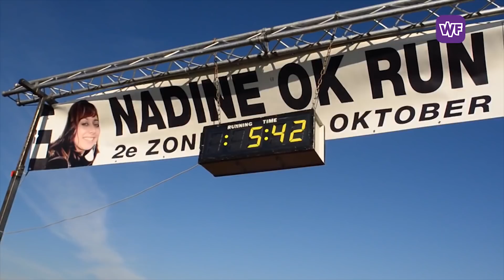Eerbetoon aan vermoorde Hoornse Nadine Beemsterboer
Op een koude decembermiddag in 2006 kregen de toen nog Hoornse Jacques en Wanda Beemsterboer een vreselijk bericht.